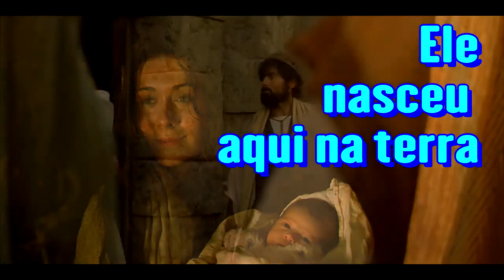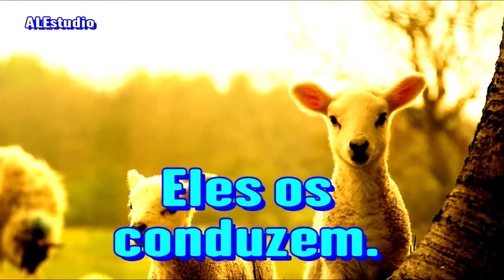O Cordeiro de Deus - Ir. Branham